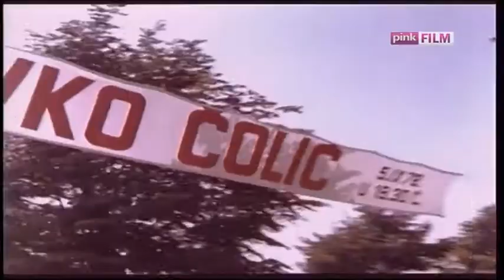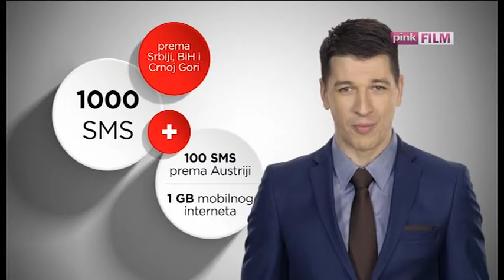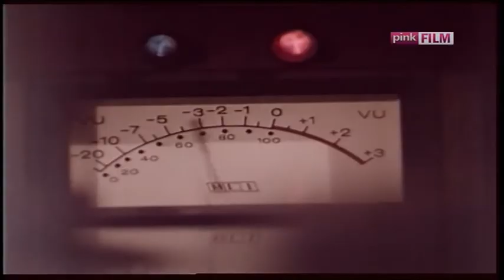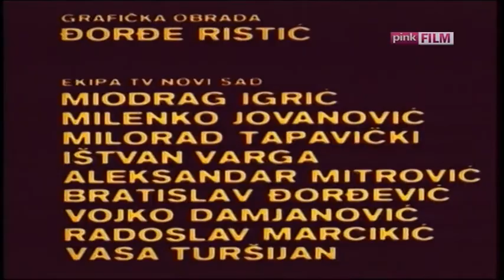Zdravko Colic uzivo - Najljepsi trenuci stvaranja ('70-te)